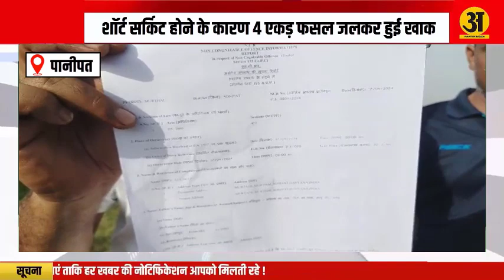सोनीपत में बिजली विभाग की एक बार फिर आई लापरवाही सामने